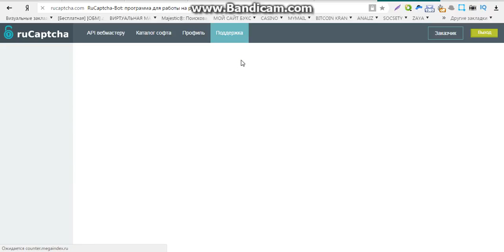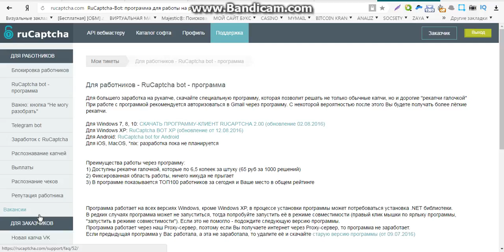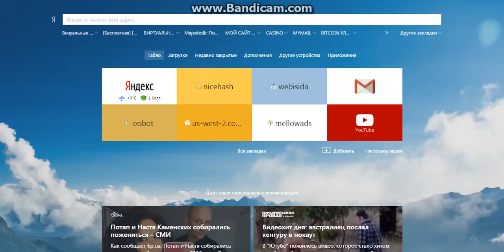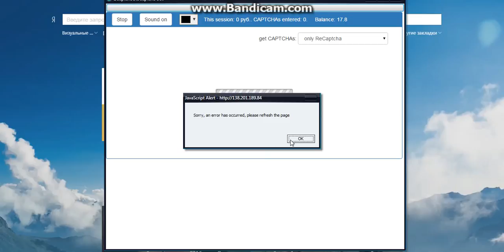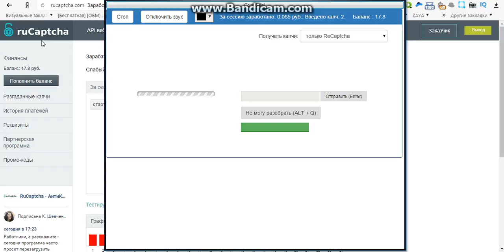интернет заработок украине без вложений видео